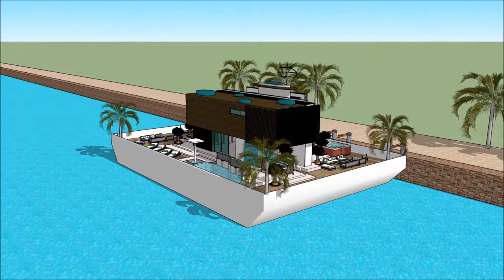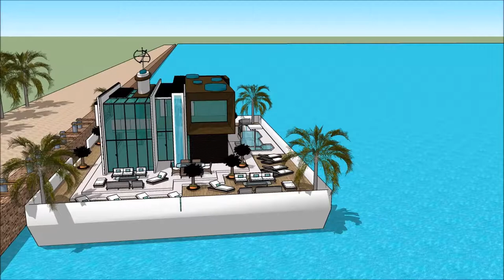ethiopia architecture ተንሳፋፊ ቤት የጀልባ ጀልባ የጀልባ ቤት Ethiopia 3d floating house Amsterdam architecture h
The floating house villa houseboatzania launching an innovative high-end luxury yacht floating house villa mansion home design potentially as a display of exhibition of the ethiopia architecture ተንሳፋፊ ቤት የጀልባ ጀልባ  የጀልባ ቤት Ethiopia 3d floating house Amsterdam architecture h.

The collection of the Floating house villa houseboatzania concept of ethiopia architecture ተንሳፋፊ ቤት የጀልባ ጀልባ  የጀልባ ቤት Ethiopia 3d floating house Amsterdam architecture h consists of high luxury and architectural art pieces in minimalism combined with living on the waterfront of the harbour.

The floating house villa mansion yacht design has the basis to sustain living with high standards and contemporary structural design - ethiopia architecture ተንሳፋፊ ቤት የጀልባ ጀልባ  የጀልባ ቤት Ethiopia 3d floating house Amsterdam architecture h with numerous of prospects for excessive living and celebrating the desire of life worldwide: